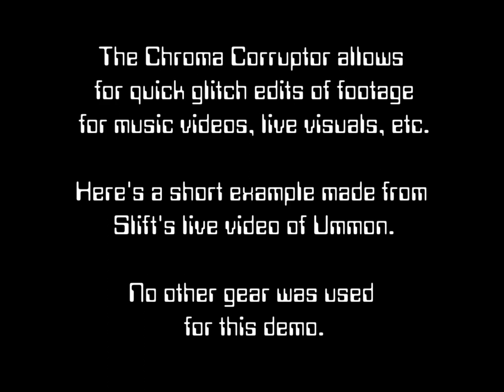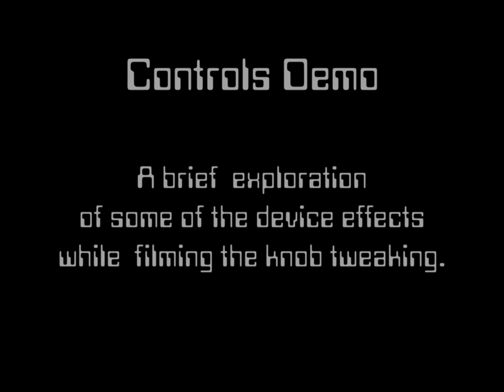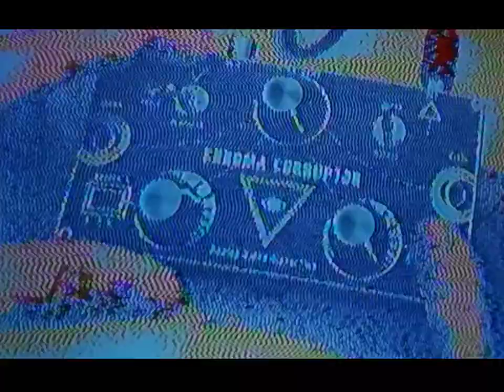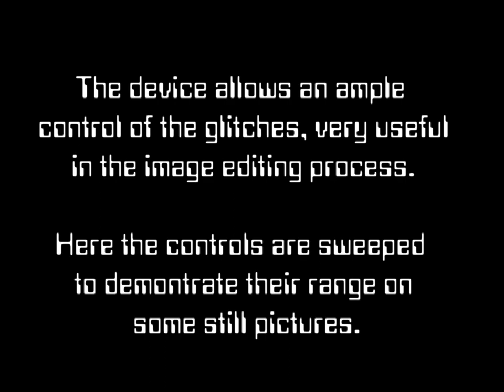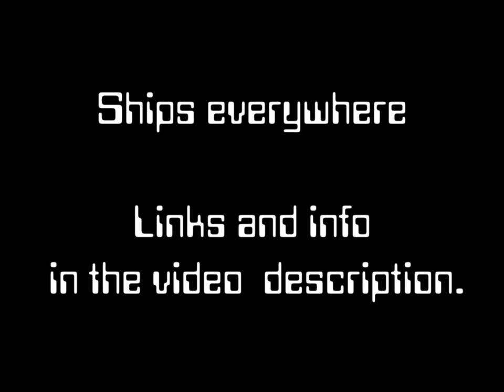Analog Video Glitch -- Chroma Corruptor Video Distortion (DEMO)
The Chroma Corruptor is an analog video distortion device.
Each unit is hand assembled and was designed in Italy.
It will take a composite video as an input  (camcorders, VCRs, old console, DVD players and VGA/HDMI to composite converters are some possible composite video sources you can distort) and will do to it the equivalent of a what a fuzz circuit circuit does to a guitar (and even more).
The output can then go either to a display that accepts composite (most modern TV still do and some are pretty decent at displaying glitch, but old cathode ray tube monitors -CRTs- are always advised), or to a composite video capture card to record it. More on this in the manual!

The device is based on a popular Enhancer circuit with some mods (circuit bends) already built in, plus some alteration to the original circuit (added gain and base bias control) that allow for better control of the glitches!

It features four different bends you can combine and select using two slider switches and two potentiometers, plus two dials on the sides (similar to the ones used for tuning and volume in radios) to fine tune the Gain and Base Bias of the circuit and they offer fine control over the glitches aesthetics. It also has two different selectable inputs as well as a bypass switch.
The circuit works powered from 5-12V, different voltages will allow for even more different "glitch zones". I personally suggest 5V and 9V power supplies.